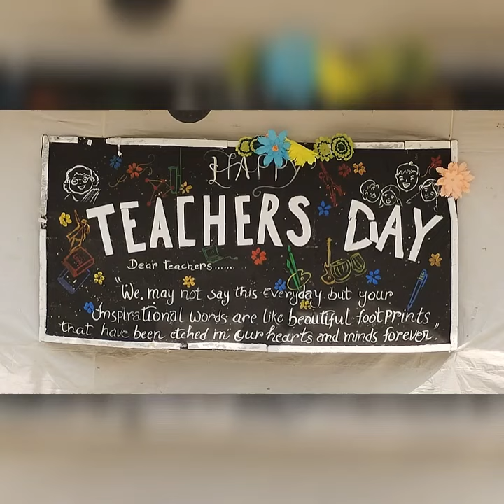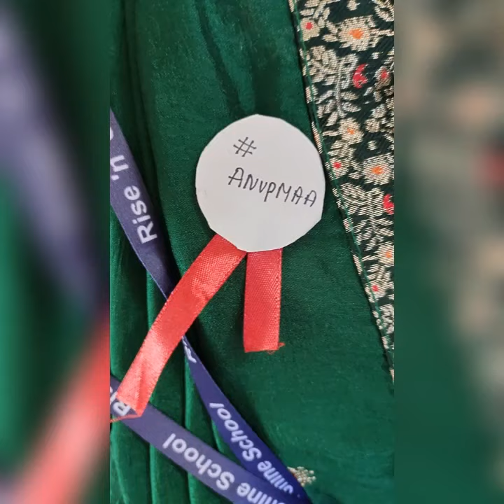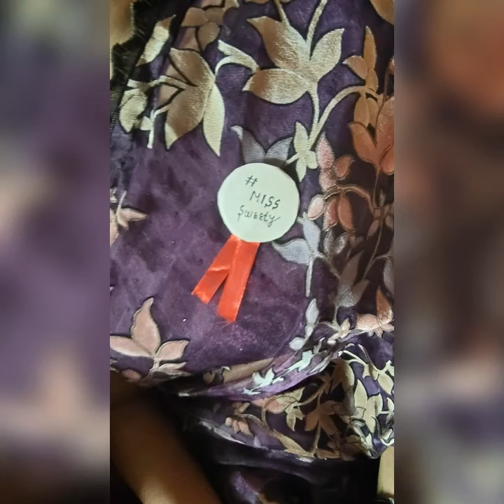Teacher's Day Celebration 2022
Teachers day celebration At Rise n shine Convent School Dhamdha
Event organised by students
Made by foto app
Music Copyright: